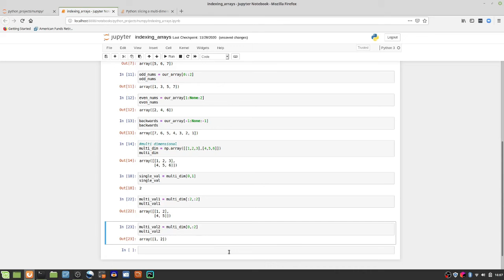How to Index Arrays in Numpy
How to access elements in a Numpy Array